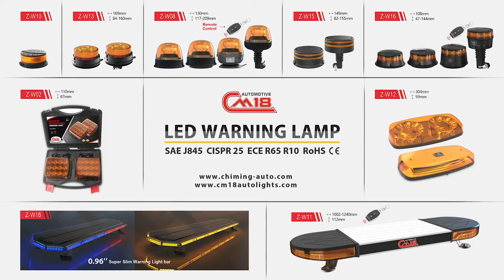Z-W16B BATTERY AND REMOTE CONTROL MINI BEACON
☆ Battery and remote control makes it more convinent and easier to operate
☆  Unique LED re_x001f_ectors provide a focused signal for superior brightness.

☆ Small size makes it ideal installation for dierent application.
☆ SAE J845 CLASS1,  ECE R65, R10, IP67, Approval

Every product produced by CM18 is built by a professional and experienced 15 person engineering team. Each design takes months or even years to study optical, structural etc., it uses the least energy consumption to achieve the highest efficiency conversion, making the design and product structure perfectly meet the market demand. Let's be market unique and irreplaceable.